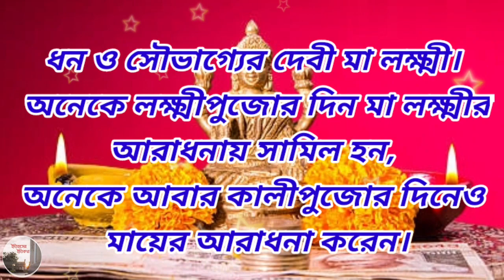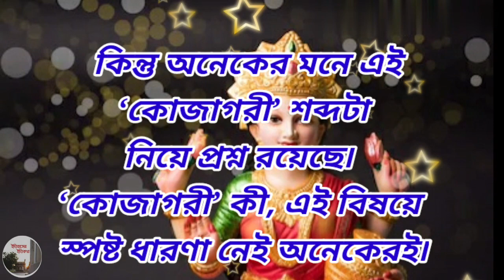কোজাগরী লক্ষ্মীপুজো কি Kojagori Lokkhi Puja 2020 কোজাগরী লক্ষ্মীপূজা Kojagori Laxmi Puja লক্ষ্মীব্রত